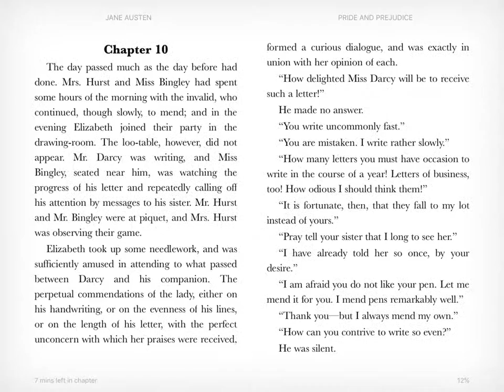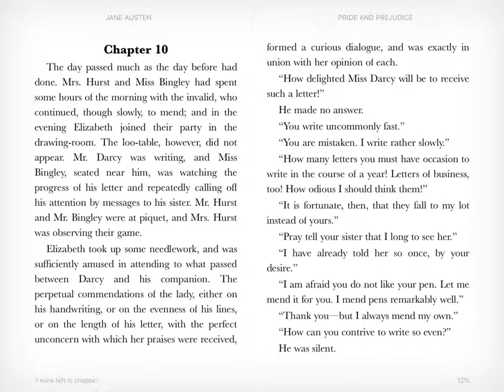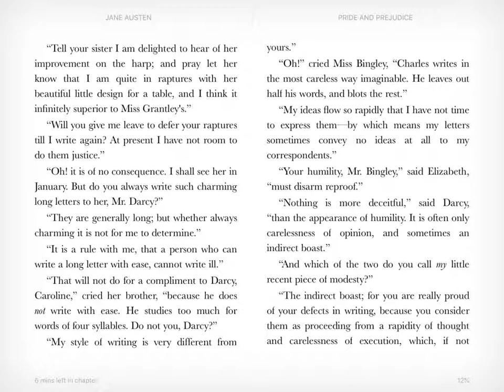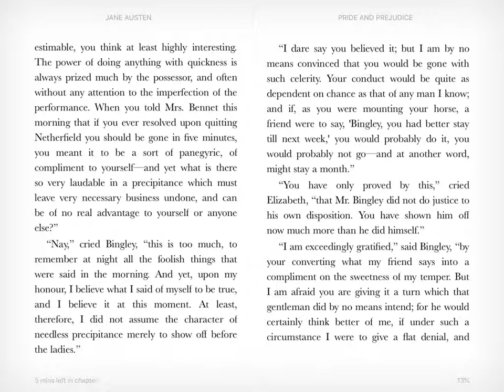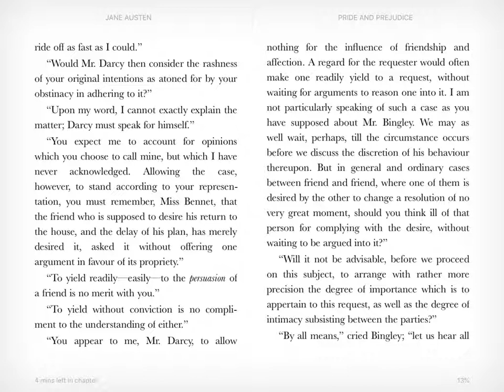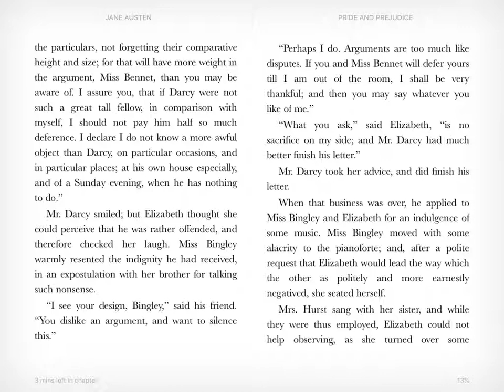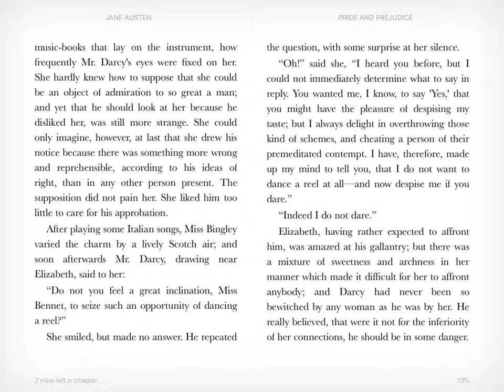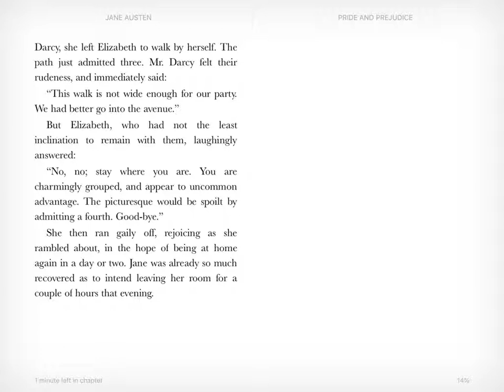Pride and Prejudice - Chapter 10 [Audiobook]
An audiobook reading of Chapter 10 of Jane Austen's Pride and Prejudice.

In this chapter, Elizabeth and Darcy continue to get to know each other.